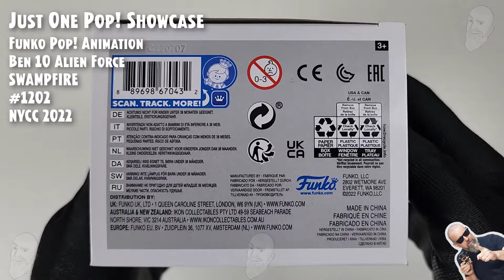Funko Pop Ben 10 Alien Force - Swampfire - 1202 - NYCC 2022 // Just One Pop Showcase